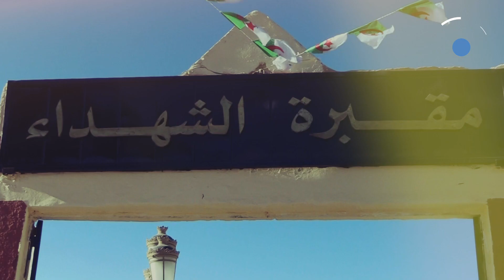وقفة ترحم لوزير التعليم العالي ووالي ولاية تامنغست على أرواح الشـ هداء في ذكرى مظاهرات 11 ديسمبر